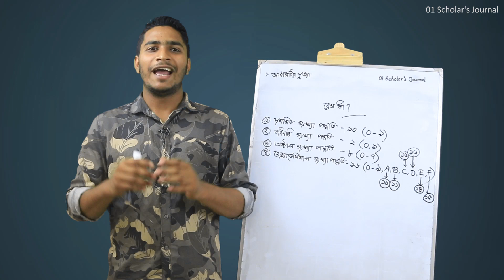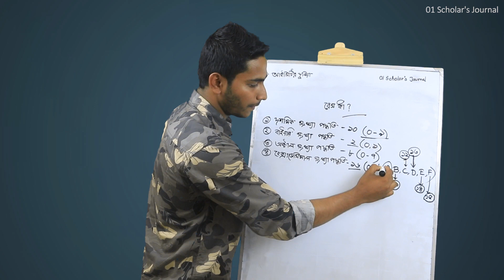সংখ্যা পদ্ধতির বেস কী?/ তৃতীয় অধ্যায়/Ep-02/আইসিটির দুনিয়া ICT [HSC]/Md. Shohel Rana/01 lab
Series: সংখ্যা পদ্ধতি(Number System) [HSC]

আমরা চেষ্টা করব আইটির বিভিন্ন সেক্টরের বিভিন্ন গুরুত্বপূর্ণ বিষয় সম্পর্কে আপনাদের সাথে বিশদভাবে আলোচনা করার। আমাদের সাথেই থাকুন।ধন্যবাদ।